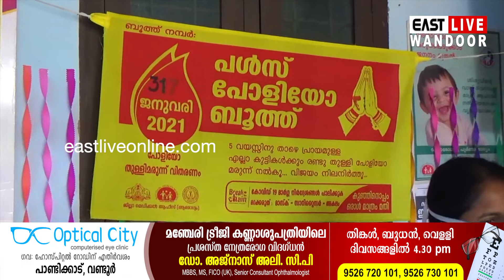ദേശീയ പോളിയോ നിർമ്മാർജനം: വണ്ടൂർ പഞ്ചായത്ത് തല ഉദ്‌ഘാടനം താലൂക്ക് ആശുപത്രിയിൽ നടന്നു